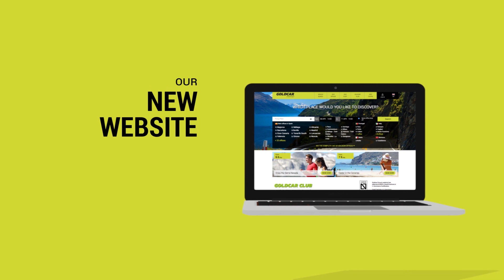Goldcar Hire Cars -New Web 2015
Quick and easy, all extras available, convenient and safe for you to choose the rental car that suits you in over 96 destinations in Europe. Simply Enjoy it!